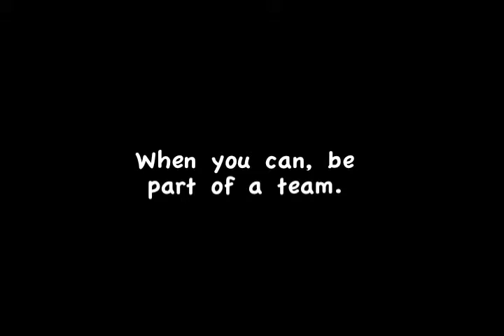Jekyll Says . . . Be a Hard Worker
Music video based on a poem from the book JEKYLL SAYS . . .